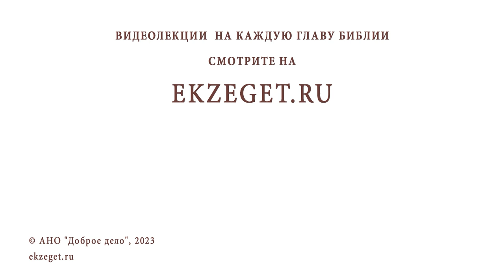МОЖНО ЛИ МОЛИТЬСЯ ПРАОТЦАМ: АВРААМУ, ИСААКУ, МОИСЕЮ ? Протоиерей Александр Никольский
Команда Экзегет.

В сегодняшнем видео на библейском портале Экзегет вместе с протоиереем Александром Никольским отвечаем на вопрос: "Можно ли молиться праотцам: Аврааму, Исааку, Моисею?"

🔸  Святой Авраам
🔸  Истинная вера
🔸  Любовь к Богу